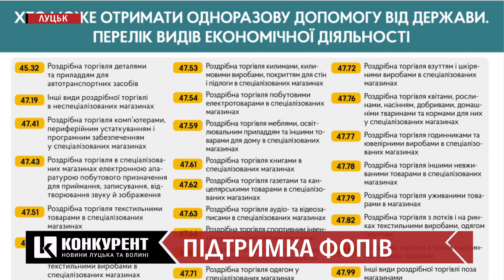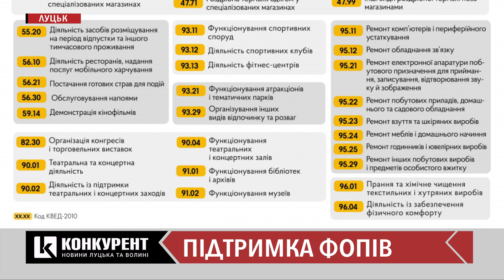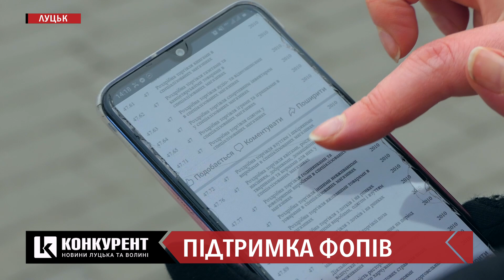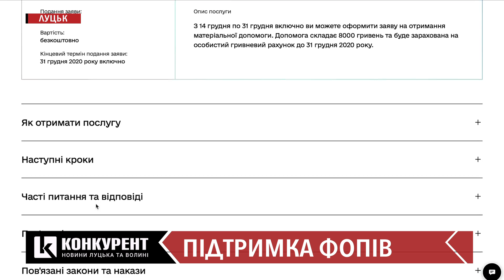Як волинським підприємцям отримати допомогу 8 тисяч від держави: інструкція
Журналісти ІА “Конкурент” поспілкувалися з співробітницею кафедри обліку і оподаткування Волинського національного університету імені Лесі Українки Юлією Грудзевич.